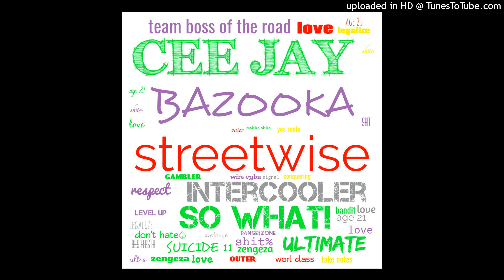Bazooker - Ndotamba Ndega - Official audio Dec 2019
Ice block riddim